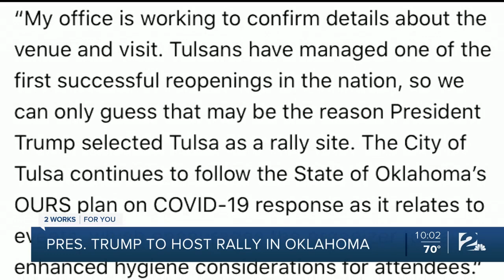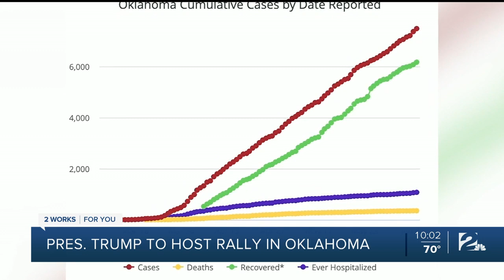Local reaction to President Trump's scheduled Tulsa visit